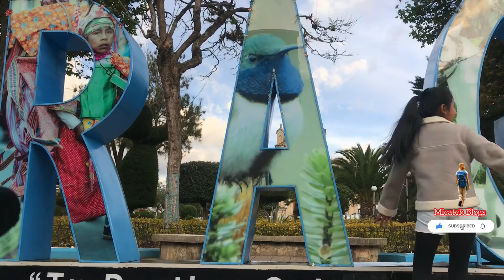Conociendo a un Famoso YouTuber ASHUKITO.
Hoy conocimos a un personaje famoso de YouTube ASHUKITO. Bienvenidos a mi canal.